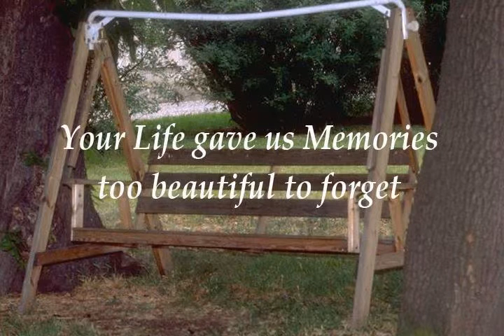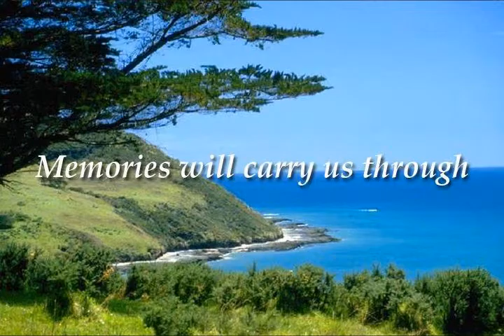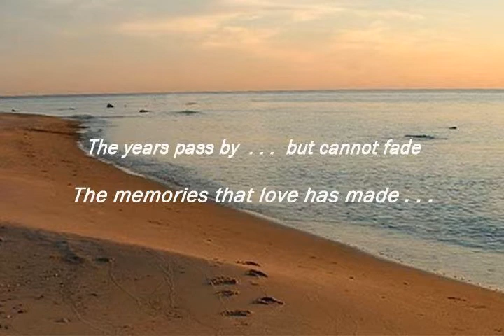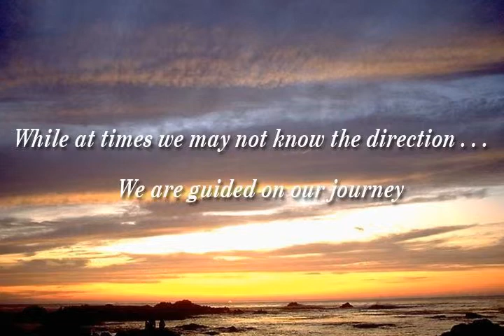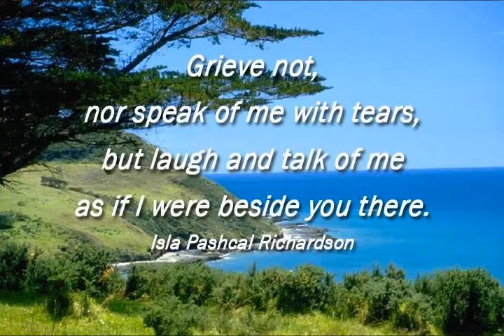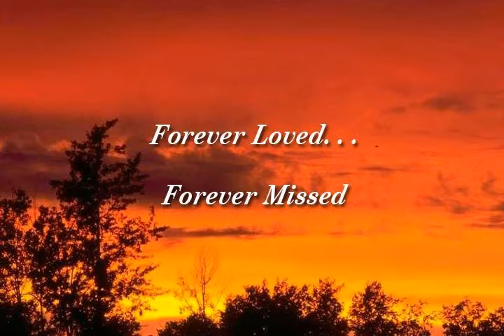John E.Zeugner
John Edward Zeugner, 59, of Windsor, beloved husband of Maureen Sullivan, died peacefully on Tuesday, September 17, 2013, at Hartford Hospital, after a courageous battle with lung cancer, throughout which he maintained his trademark sense of humor. He was born on December 7, 1953, in Waukesha, WI, son of the late Ralph E. and Betty (Moeller) Zeugner. John grew up in Wisconsin and was a graduate of Pewaukee High School, Class of 1971. He later earned his Bachelor's Degree and Master's Degree in Special Education from Central Connecticut State University. John enjoyed an early career in theater, as a performer and a carpenter with the Skylight Comic Opera in Milwaukee, WI. He married the love of his life, Maureen Sullivan in 1986 and together they settled in Windsor in 1987. John worked as a special education teacher at Sage Park Middle School for the past 16 years. He had a passion for teaching and special place in his heart for his students. He most enjoyed the annual field trip to Cape Cod with the 7th grade class. John was a simple man, who enjoyed spending time with his family. A kind, caring, loving and devoted husband, father, brother and friend he will be greatly missed by all. Along with his wife, Maureen of over 27 years he leaves his daughter, Kathryn Zeugner of Windsor, his sister, Joanne Zeugner of Milwaukee, WI, his brother, Tom Zeugner and his wife Kaylyn Krahn of Glendale, WI, his mother-in-law, Joyce Cook of Windsor, his sisters-in-law, Linda Fellows of Windsor and Beverly Yachmetz and her husband Steve of Wareham, MA, and his niece, Holly McBride and her husband, Jeff and their girls, Scout and Clarisse of West Wareham, MA. His family will receive friends on Friday, September 20, 2013, from 4-7 p.m., at the Carmon Windsor Funeral Home, 807 Bloomfield Ave., Windsor. A memorial service will be held on Saturday, September 21, 2013, at the First Church in Windsor, 107 Palisado Ave., Windsor. Burial will be private at the request of his family. In lieu of flowers memorial donations may be made to the Kathryn Zeugner Education Fund, c/o Windsor Federal Savings, Attn: Customer Service Department, 250 Broad St., Windsor, CT 06095, or Sage Park Middle School, Attn: Cape Cod Fund, 25 Sage Park Rd., Windsor, CT 06095.